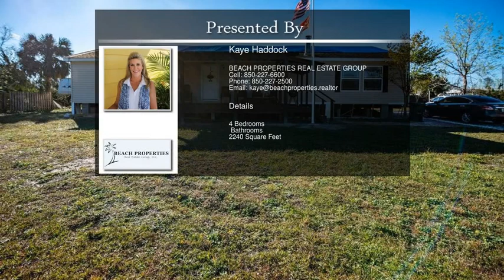682 Dolphin St, Port Saint Joe FL 32456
Need space for your friends and their toys? This is the place for you! 4/2 with almost 1/2 acre lot and NO restrictions gives you a place for your boat,your RV,your jet skis,your construction trucks! 2240 SF Doublewide Mobile Home has a nice front porch and features open concept living. Some storm damage,shingles blew off of the back portion of the home causing some water damage,but front half is fully livable. Clean out and mold applications have been started.